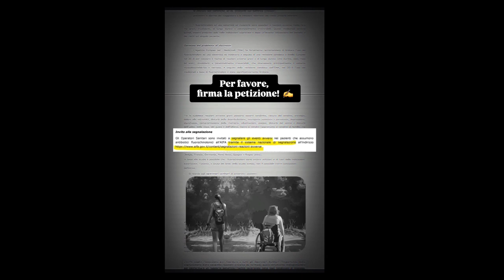Petizione Campagna informativa su Antibiotici Fluorochinoloni - AIFA / Ministero Salute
Video per petizione rivolta a @AIFAufficiale e @MinisteroSalute per richiedere una campagna informativa e di sensibilizzazione sui danni e l'uso corretto degli Antibiotici Fluorochinoloni.